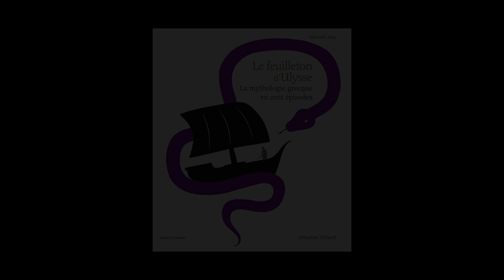Murielle Szac - Le feuilleton d'Ulysse : la mythologie grecque en cent épisodes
A l'occasion du Salon du Livre et de la Presse Jeunesse à Montreuil, Murielle Szac vous présente son ouvrage "Le feuilleton d'Ulysse : la mythologie grecque en cent épisodes" aux éditions Bayard Jeunesse.